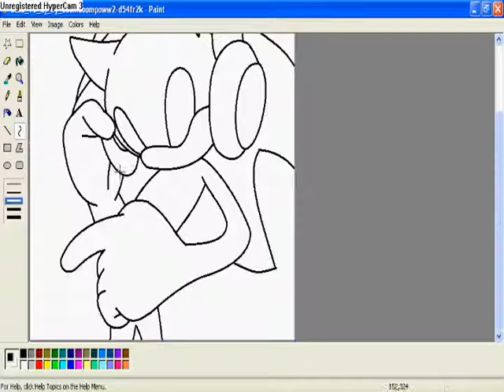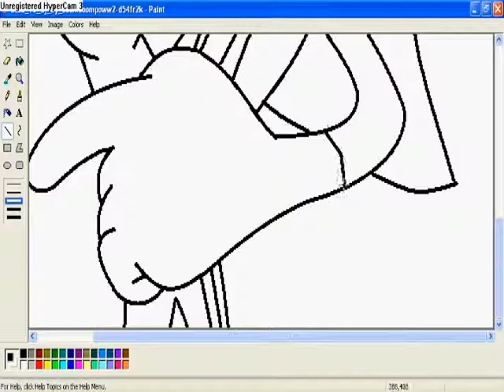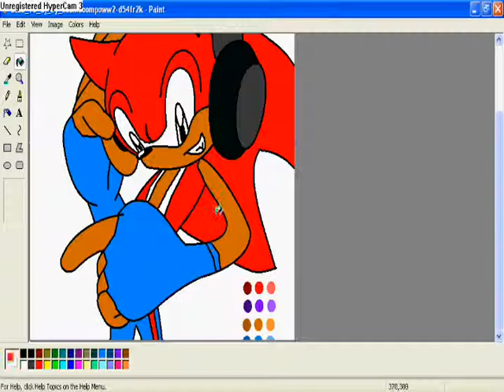DJ Damion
Base by- boomboompoww2

Song Used- Celebrity Status by Marianas Trench